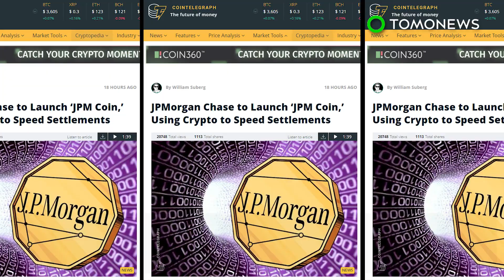Cryptocurrency: JP Morgan introduces JPM Coin - TomoNews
NEW YORK CITY — JP Morgan is creating its own cryptocurrency, and is becoming the first major U.S. bank to do so.

SOURCES:
CNBC, New York Times, Fox Business